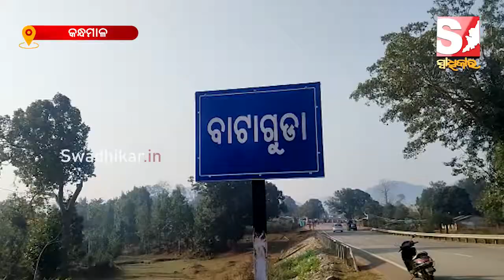କନ୍ଧମାଳ ଜିଲ୍ଲାରେ ସରିଲା ପ୍ରଥମ ପର୍ଯ୍ୟାୟ ଭୋଟ ଗ୍ରହଣ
In Kandhamal district, the first round of voting is over